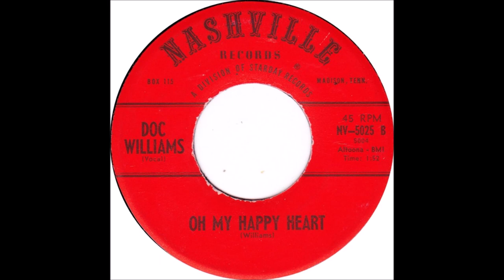Doc Williams - Oh My Happy Heart [1960].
Issued   on   Nashville Records [Starday]
        NV 5025 B [1961]

Recorded   2 August 1960, Doc Williams Studio, Wheeling, WV -
Doc Williams [vcl duet/vcl solo], Chickie Williams [vcl duet],
 others unknown

DOC WILLIAMS
1937 Joined  Jamboree U.S.A
1947 Founded Wheeling Records
1983  WWVA's  Walkway Of The Stars
1984  Wheeling Hall Of Fame

CHICKIE WILLIAMS
1937 Joined Jamboree U.S.A.
Both Recorded 1947 to 1994
2009 Doc and Chickie Williams